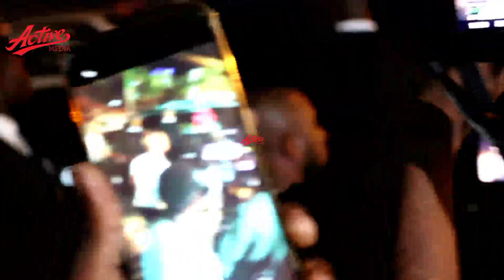Jionee Ulinzi wa DIAMOND na ZUCHU wakiingia Mlimani City mashabiki wajazana kuwapokea